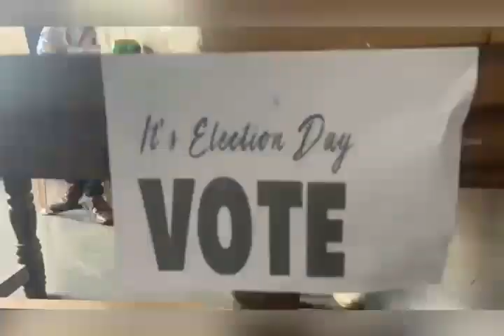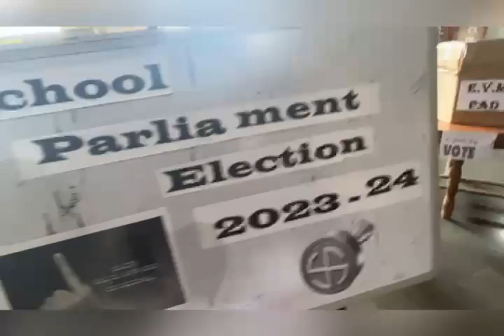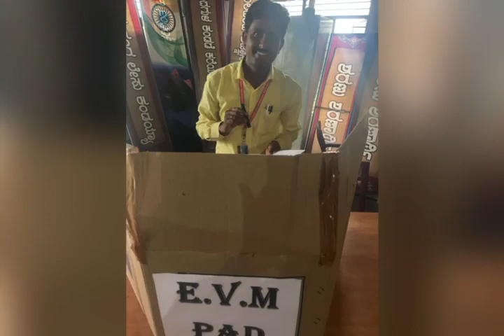School parliamentary Election 2K23-2K24#SBTI SCHOOL